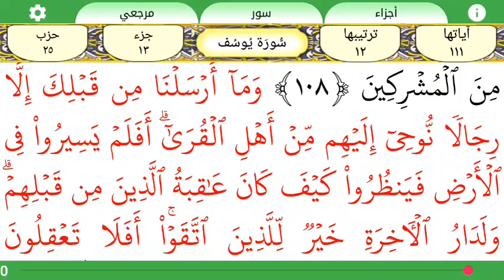سورة يوسف آخری درس